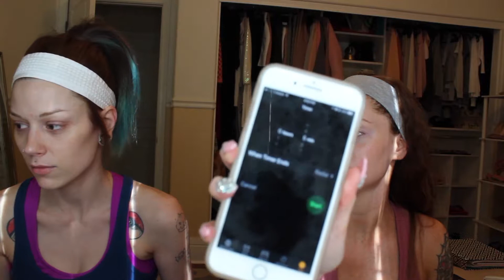5 Minute Makeup Challenge w/ Jenn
See who gets their makeup done first! This was so much fun to film, much love to this girl!

INSTAGRAM / SNAPCHAT / TWITTER meribahMUA